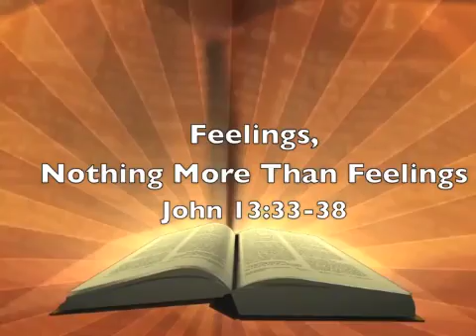Revelation 03:07-13 - Feelings, Nothing More Than Feelings - Pastor John W. Brown